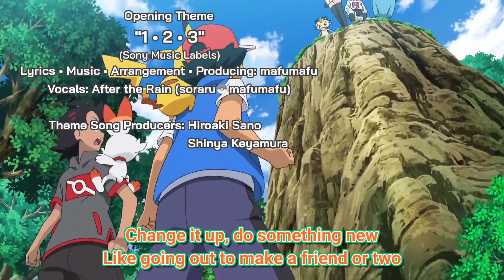Pokémon (2019) - OP1 "1, 2, 3" | Fan-made English Ver. (Sapphire & Aruvn)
I just reworded a few of the subs (making them more similar to the lyrics video of this cover), reuploaded it and it's no longer blocked lol

(Also I have no idea why the sound broke at 0:03 in this one but not the other version, just ignore it though, it's not important)

~ VIDEO CREDITS ~

▪︎Logo-less edit by Kemuri
▪︎Logo animation by Lyswh
▪︎Credits and subtitles by Ahan Robertson

~AUDIO CREDITS ~

~ "1, 2, 3" English Version ~

▪︎Vocals by Sapphire & Aruvn
▪︎Lyrics by Sapphire
▪︎Mixing by Rezyon

~ FONTS ~

▪︎Font used for credits: BaiJamjuree (Bold & MediumItalic)
▪︎Font used for subtitles: Roboto Bold

~ OP LINKS ~